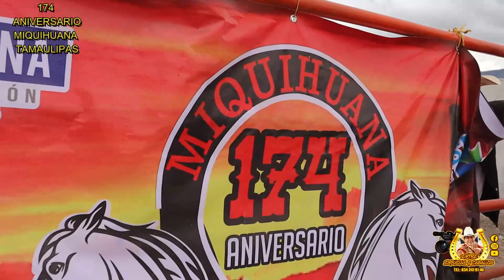2da Parte 174 Aniv de MIQUIHUANA